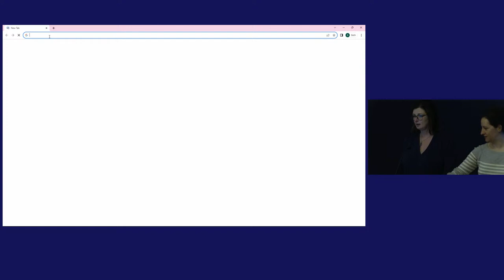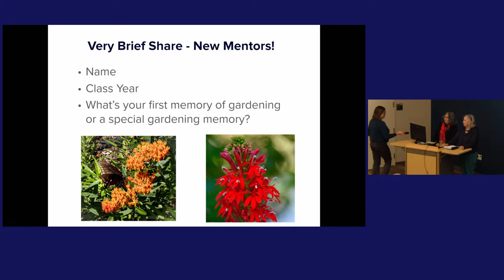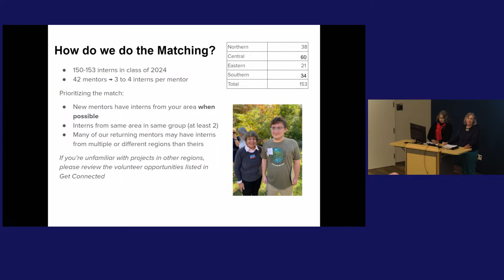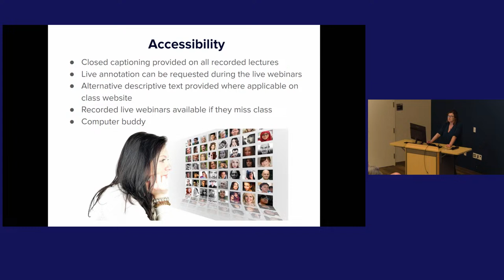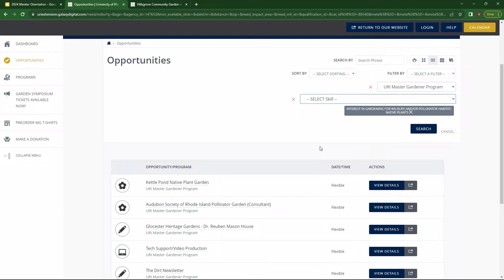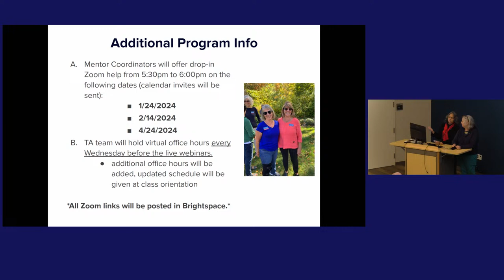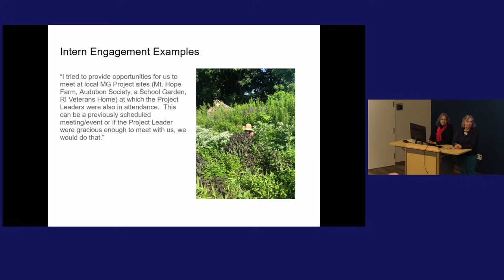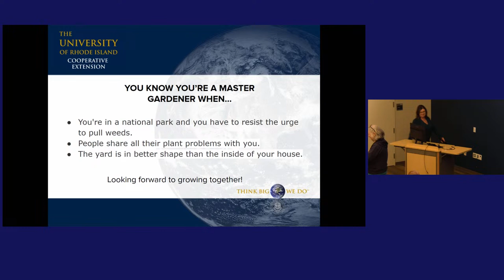Mentor Orientation for Class of 2024